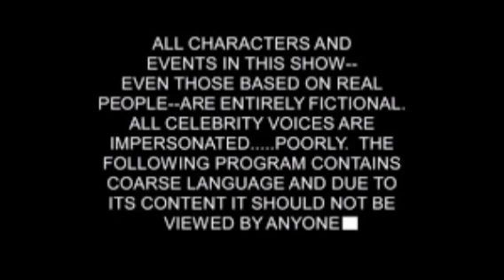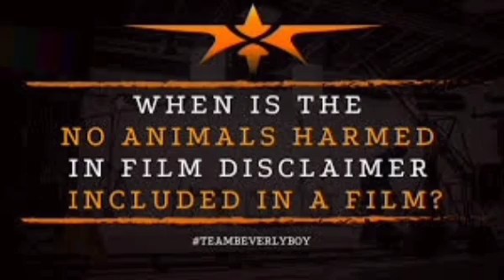Manjummel Boys Malayalam Full Movie 2024 Facts | Soubin Shahir, Sreenath Bhasi |Movie Facts & Review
MJ Movie

manjummel boys malayalam movie 2024
manjummel boys full movie malayalam 2024
manjummel boys (2024) malayalam movie
manjummel boys malayalam full movie 2024
manjummel boys full movie in malayalam 2024new malayalam full movie 2024 manjummel boyssoubin shahir manjummel boys malayalam full movie 2024
manjummel boys movie in malayalam 2024
manjummel boys full movie in malayalam 2024full movie malayalam 2024 new

Manjummel Boys is a 2024 Indian Malayalam-language survival thriller film written and directed by Chidambaram, and produced by Parava Films. The film stars an ensemble cast, which includes Soubin Shahir, Sreenath Bhasi, Balu Varghese, Ganapathi S. Poduval, Lal Jr., Deepak Parambol, Abhiram Radhakrishnan, Arun Kurian, Khalid Rahman, Chandu Salimkumar, Shebin Benson, and Vishnu Reghu. Based on a true incident from 2006,[3] the film revolves around a group of friends from a small town called Manjummel near Kochi,[4] who decide to have a vacation in Kodaikanal.